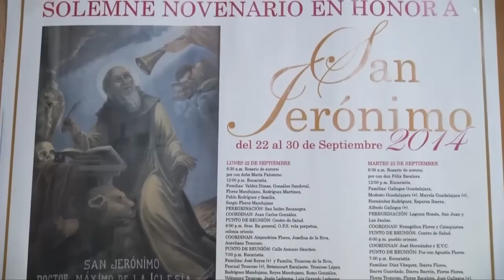Fiesta Patronal en San Jerónimo, Guadalupe.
Fiesta Patronal que se celebró en San Jerónimo, en Guadalupe, Zacatecas. El pasado 30 de septiembre del 2014.

Pide el DVD completo y muchos más.